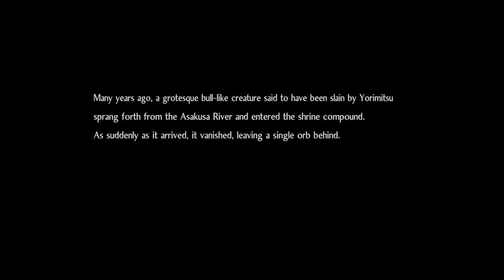Lanjutin DLC 2 || Nioh 2 DLC Darkness In The Capital Indonesia 🇮🇩 Part 01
Darkness in the Capital adalah DLC kedua untuk Nioh 2. yang dirilis untuk PlayStation®4 pada tanggal 15 Oktober 2020

Untuk mengungkap misteri seputar sejarah Sohayamaru, karakter utama berkelana ke Kota Kyoto dan menemukan sebuah kuil yang dilengkapi dengan kotak tua yang sudah usang. Setelah diperiksa, Sohayamaru sekali lagi bersinar cemerlang dan kita dibawa pergi ke tengah Periode Heian, dan sampai di ibu kota pada masa lalu
Bertentangan dengan namanya "Istana Heian," yang berarti kedamaian dan ketenangan, Kyoto kuno diteror oleh Yokai yang tak terhitung jumlahnya selama periode ini. Namun, ada banyak pahlawan yang cukup berani untuk melawan iblis-iblis ini. Di antara mereka adalah pembunuh iblis paling unggul dan penyihir terkuat dalam sejarah, bersama dengan bawahan dan kolega mereka yang bertarung di pihak mereka.
karakter kita bergabung dengan para pahlawan terkenal ini untuk memadamkan kerusuhan dan kehancuran yang disebabkan oleh gerombolan Yokai, sambil belajar lebih banyak tentang hubungan antara masa lalu dan periode waktu sekarang

My Specs :
AMD Ryzen 5 4600H
GTX 1650
16 GB Ram
512 SSD